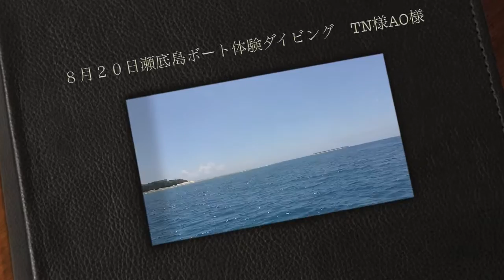８月２０日瀬底島ボート体験ダイビング TN様AO様